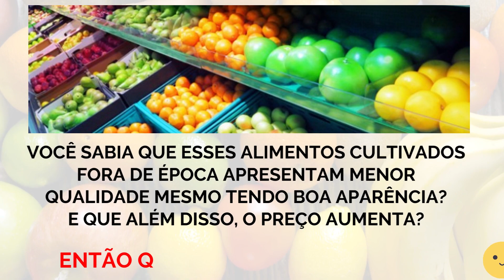ECO CLIPS nº 80 - FRUTAS E HORTALIÇAS DE AGOSTO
ECO-CLIPS
Série de vídeos com dicas de boas práticas sociais e ambientais sobre assuntos atuais!

SECRETARIA DA EDUCAÇÃO